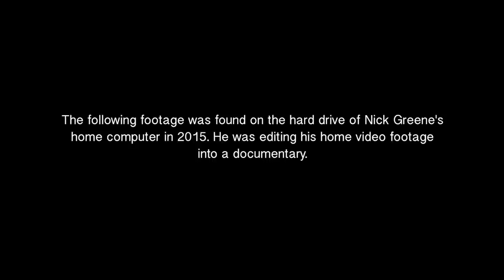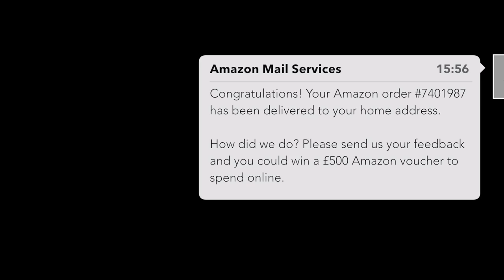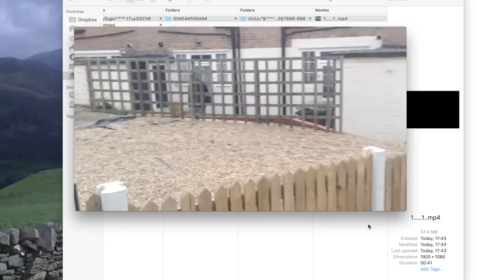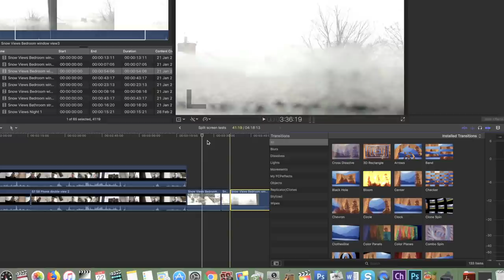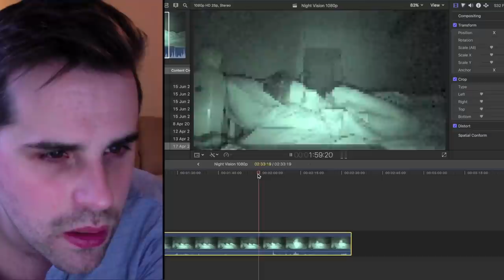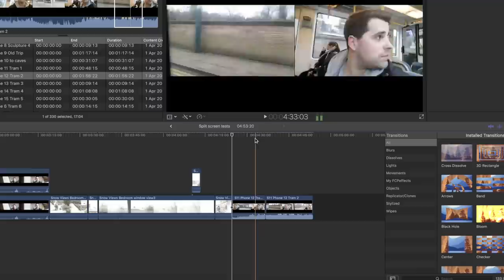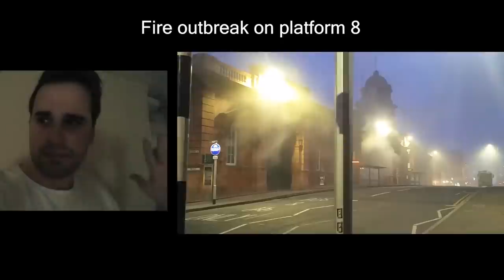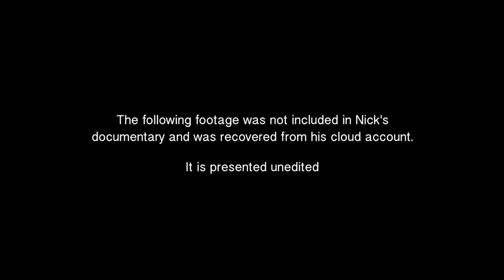The House on Mansfield Street - A chilling found footage movie set in Nottingham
The House on Mansfield Street 2: Evil Next Door is coming very soon!

Mansfield Dark is proud to present their first ever full Found Footage Horror film 'The House on Mansfield Street' starring Matthew Hunt, Kathryn Redwood and Daniel Mansfield. Written and directed by Richard Mansfield.

Nick Greene is a documentary filmmaker recording his move from London to a smaller city. As he films his life he starts to notice paranormal activity in his new house and a possible demonic presence. The House on Mansfield Street is a chilling found footage to keep you awake at night.